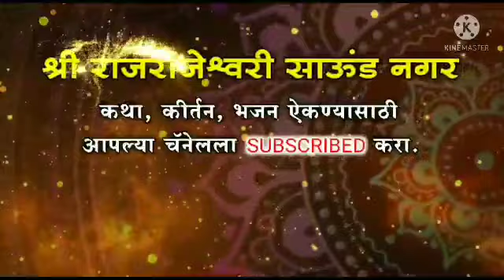श्रीराम कथा भाग 4 | श्रीकृष्णकृपांकीत डॉ.श्री.विकासानंदजी महाराज मिसाळ | Shri Ram Katha Marath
श्रीराम कथा संपूर्ण भाग ऐकण्यासाठी खालील लिंकवर क्लिक करा.

Keywords-
ram katha marathi,.
ram katha in marathi,
ramayan katha marathi,
marathi ram katha,
ram katha marathi madhe,
ramayan katha marathi madhe,
ramayan katha in marathi full,
marathi ramayan katha,
ram katha marathi tun,
marathi katha,dhok maharaj ramayan katha,
live katha,marathi tadka,best ram katha,
ram katha murlidhar ji maharaj,
ramayan katha marathi mp3,ram katha,
ram katha marathi dhok maharaj,
marathi kirtan,ramayanatil katha in marathi,
ram katha live
रामकथा,रामकथा मराठी,राम कथा मराठी,
भागवत कथा मराठी,
मराठी राम कथा,रामायण कथा मराठी,
रामायण कथा मराठी मध्ये,मराठी रामायण कथा,
रामायण मराठी मध्ये,रामायण - श्री राम कथा मराठी,
रामायण मराठीत,मराठी तड़का,मराठी रामकथा,
राम चरित मानस मराठी,संगीतमय मराठी रामकथा,
राम चरित मानस कथा मराठी,मराठी कीर्तन,
संजय महाराज पाचपोर रामकथा,
मराठी रामायण,मराठी प्रवचने,
रामकथा,राम कथा मराठी मधून,
रामकथा मराठीमध्ये,राम कथा मराठी मध्ये,
रामायण मराठी,रामकथा कथा,
रामकथा भाग अकरा